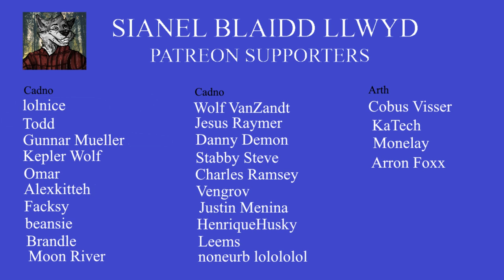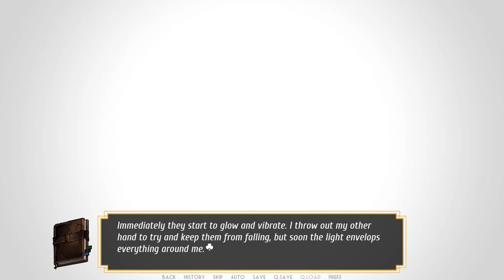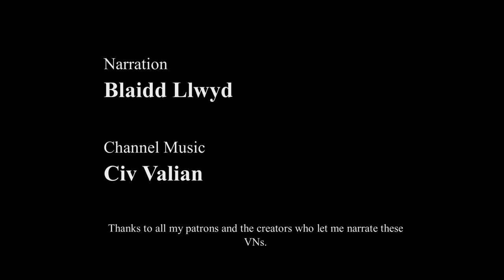Burrows - Friends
A new series, Grey finds himself meeting and losing new friends before ending up in New York in the wrong time.

Burrows does contain themes that may be distressing, including suicide, self-harm, violent imagery and mental illness. Please consider this before watching and always put your own wellbeing first.

Burrows is available on itch.io.